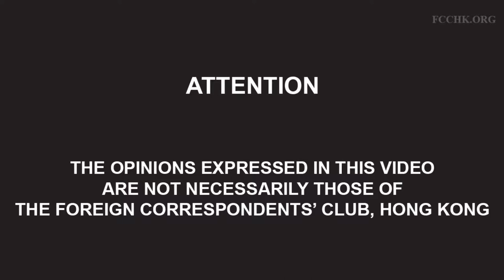Dilip Sinha: Can the UN Security Council Survive a New Cold War?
Dilip Sinha, former Ambassador to the UN in Geneva, draws upon his experience to highlight, in his opinion, the incapacitation of the Council by its permanent five members who he argues have aggressively strengthened their global dominance and protected their spheres of influence. Sinha feels that this has hindered the Council’s ability to maintain international peace and security and tarnished the UN’s credibility. Recorded 21/03/2019.